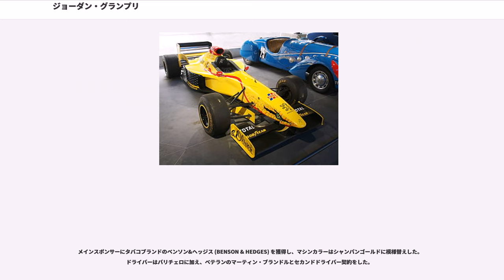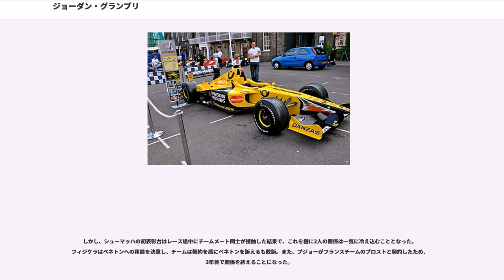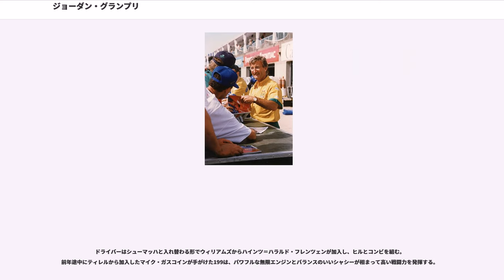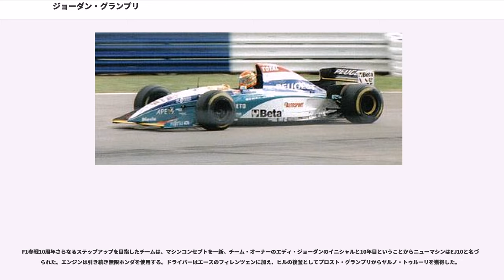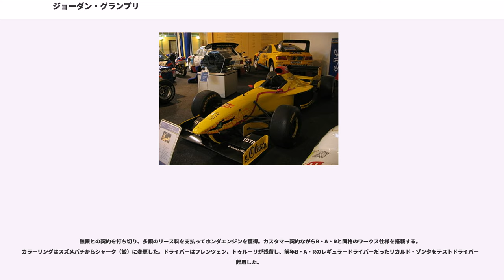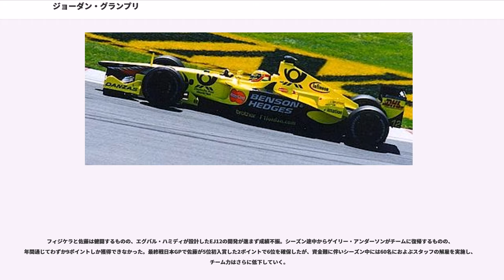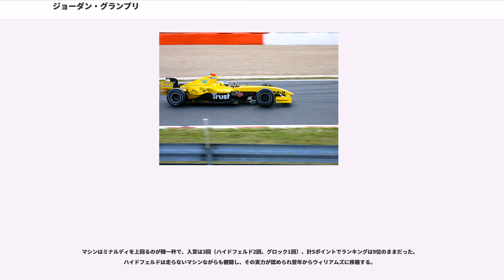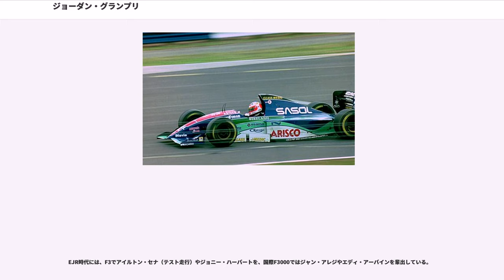ジョーダン・グランプリ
ジョーダン・グランプリ（Jordan Grand Prix）は、アイルランドおよびイギリスのF1コンストラクター。創設者は元レーシングドライバーのエディ・ジョーダン。

1990年代に活動した新興チームの中では最も成功したひとつで、1991年から2005年までF1世界選手権に参戦し、通算4勝を記録した。コンストラクターズランキング最高成績は3位（1999年）。ヤマハ、無限ホンダ、ホンダ、トヨタといった日本のエンジンサプライヤーの多くからエンジン供給を受けたチームでもある。

アイルランド出身のエディ・ジョーダンが自身のレース活動のために設立したエディ・ジョーダン・レーシング (EJR) が前身。1987年にジョニー・ハーバートを擁してイギリスF3選手権を制覇したのち国際F3000選手権にステップアップ。1989年にはジャン・アレジがチャンピオンを獲得するなどF3000の強豪チームに成長する。同チームにはマーティン・ブランドル（F3）、マーティン・ドネリー、デイモン・ヒル、エディ・アーバイン、ハインツ＝ハラルド・フレンツェンなど錚々たる顔ぶれが在籍した。

国際F3000での活動を1991年一杯で終了する一方、同年にはF1チームのジョーダン・グランプリが誕生し、フォーミュラレースの最高峰へ挑戦することになる。

F1処女作となる191は元レイナードのゲイリー・アンダーソンを中心に開発。オーソドックスながらもアンヘドラル・ウィングなどの流行を取り入れ、アイルランドのレーシングカラーである鮮やかなグリーンにペイントされた「美しいマシン」として評判になった。また、ルーキーチームにもかかわらずフォードワークスのHBエンジンの旧スペックを獲得した。なお、発表時は「ジョーダン911」と表記されていたが、同名の車種を持つポルシェからの抗議によって「191」に変更されるというエピソードを持っている。

メインスポンサーにペプシコーラ社ブランドの「7up」が付き、富士フイルムやSHOEIなどのスポンサーも獲得した。ドライバーは力量だけではなく持込み資金の額も考慮して、ベルトラン・ガショーとアンドレア・デ・チェザリスと契約した。

シーズン開幕は予備予選 (PQ) からの出場となったが、決して評価の高くなかった2人のドライバーがコンスタントに入賞を果たし、後半戦は本予選組に昇格。フォードのカスタマーチームながらワークス待遇のベネトンを追い回し、時には上回るなど見せ場を作った。メキシコGPでは4位入賞直前でガス欠したデ・チェザリスがマシンを押しながらフィニッシュしたことも話題になった。

ハンガリーGP後にはガショーが傷害事件で投獄されるという不祥事が発生し、代役としてメルセデス・ベンツの秘蔵っ子ミハエル・シューマッハを起用する。シューマッハはデビュー戦のベルギーGPで当時チーム最高の予選7位を記録（決勝ではクラッチを壊し0周リタイア）。このレースの後半にはチェザリスがトップを追い上げる場面もあったが、オイル不足によるエンジンブローでリタイヤした（記録上は完走扱いの13位）。

ジョーダンは金の卵であるシューマッハと長期契約を結ぼうとしたが、F1界の政治力により大騒動の末ベネトンに引き抜かれてしまう。次戦イタリアGPではベネトンから違約金を持ち込んだロベルト・モレノがドライブしたが、わずか2戦で解雇し、アレッサンドロ・ザナルディが最終3戦をドライブした。エンジン代金の滞納によりコスワースとの関係が悪化し、終盤戦は前半の勢いを失ってしまうが、それでも最終的に13ポイントを獲得し、デビューシーズンにコンストラクターズランキング5位という素晴らしい成績を収めた。

2年目のシーズンは日本のヤマハと契約し、V12エンジンの独占供給を獲得。オイルメーカーSASOL社が南アフリカ企業として初めてメインスポンサーとなり、オイルサプライヤーとしても提携した。

ドライバーはステファノ・モデナとマウリシオ・グージェルミンと契約。また、テストドライバーに黒澤琢弥が在籍していた。ニューマシン192はギアボックスにF1初の前後の押し引きでギアチェンジができる「シーケンシャル」タイプを導入し。時折速さは見せるものの、V8からV12へのエンジン変更が裏目に出て、ラジエーターの容量不足やギアボックスの信頼性不足に悩まされた。モデナは予選落ちを4回も記録。ポイント獲得も最終戦のオーストラリアGPでの6位入賞（1ポイント）の...